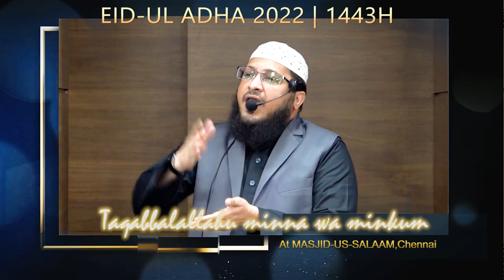Eid-ul Adha Khutbah 1443H | Hafiz Javeed Usman Rabbani |10 July 2022